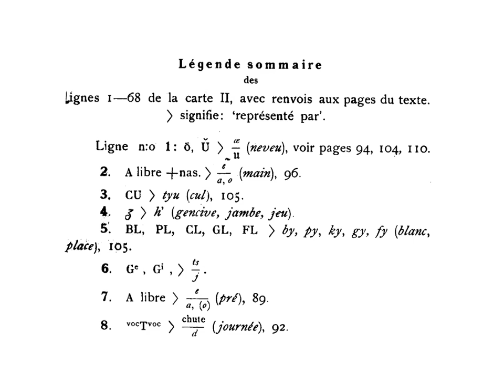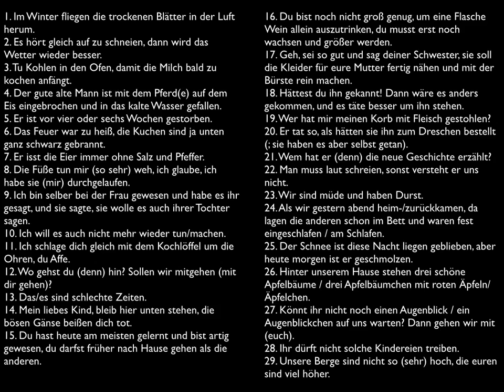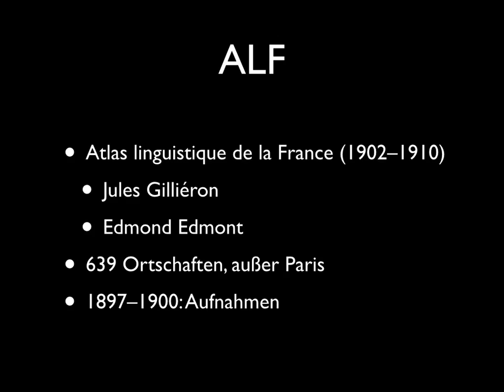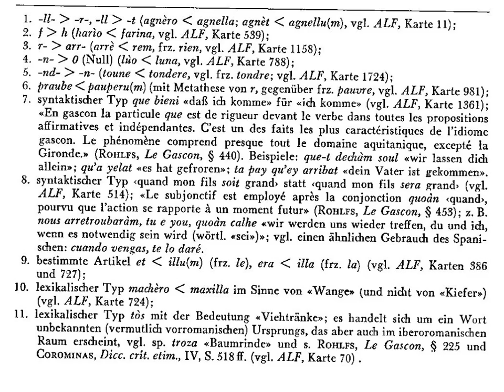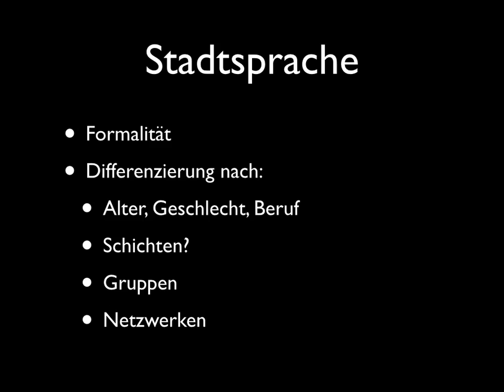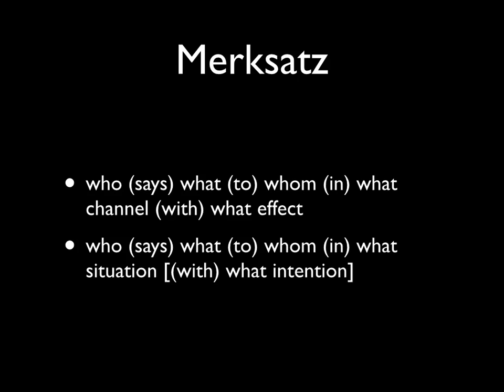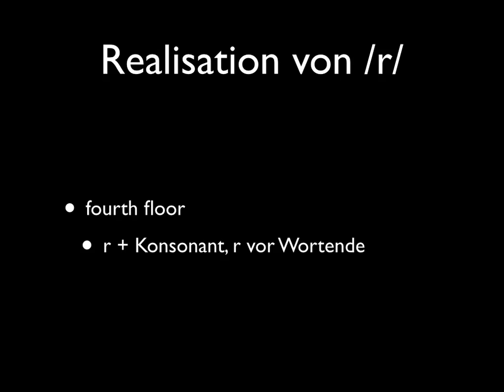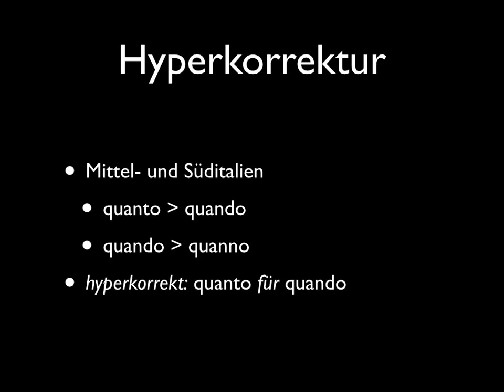Sprachgeographie: Folge 5: ALF, Wenker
In dieser Folge der Vorlesung Sprachgeografie geht es um den französischen Sprachatlas Atlas linguistique de la France und um den Sprachatlas des Deutschen Reiches (Deutscher Sprachatlas) von Georg Wenker. Außerdem geht es um Stadtsprache und Soziolinguistik.